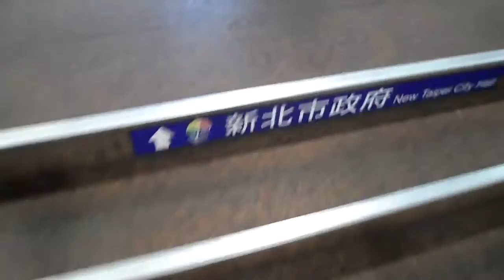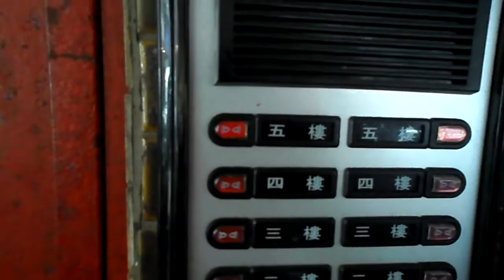TAIWAN VLOGS 03/17/15: Getting my hair washed | DENYSIAYU | EPISODE 14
Hey guys! Join me as I navigate through Taiwan!

On today's menu:

Today my aunt took me to eat fan tuan! It's one of my favorite things to eat in Taiwan, because there isn't any places in the USA that make this amazing food. It's kinda like a japanese hand roll but stuffed with chinese  donut, some dried pork, and some salted radish! It's very good!

After that my auntie decided it was time for us to go buy some food for her grandkids, and her children. So we went grocery shopping. Be warned some of the things I see are a little graphic (i.g. the chicken, and pork). After that we just kind of browsed around looking at different types of foods, and me trying to figure out what everything is.

My name is Denysia. I run a lifestyle blog called: That L.A. it Girl. I blog about beauty, fashion and everyday lifestyle! You might have seen me around youtube before. I used to make makeup videos, but nowadays I just enjoy vlogging about my daily life. So come join me as I navigate my way through life!

▹ FILMED & EDITED BY DENYSIA YU

EQUIPMENT USED ▹
CANON T3I ‣
SAMSUNG MV800 ‣
MACBOOK PRO 2012 ‣